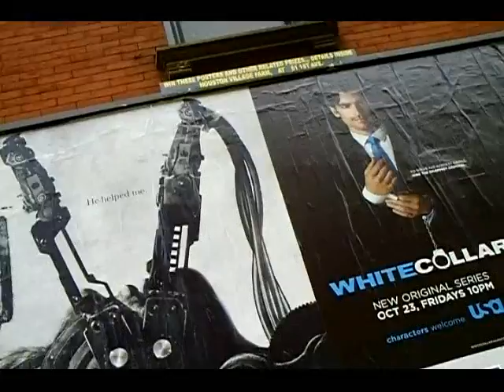4TH STREET & 2ND AVENUE N.Y.C.